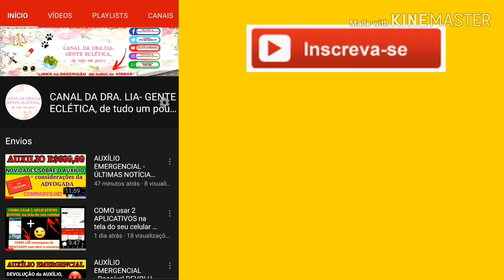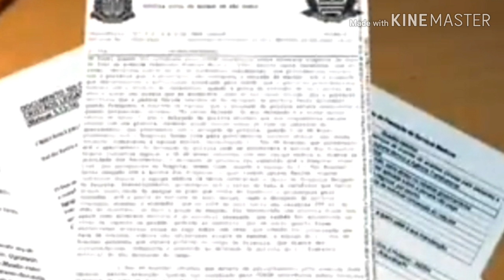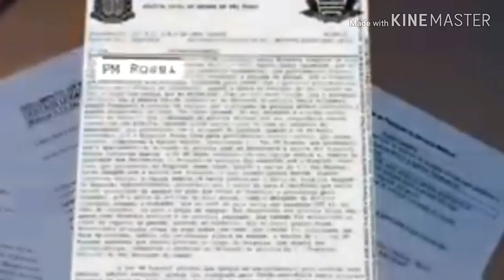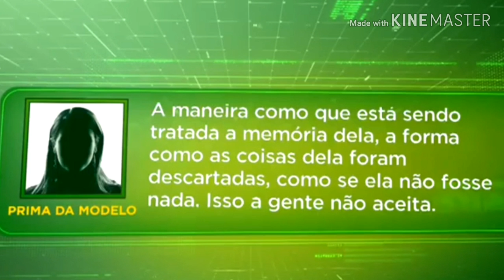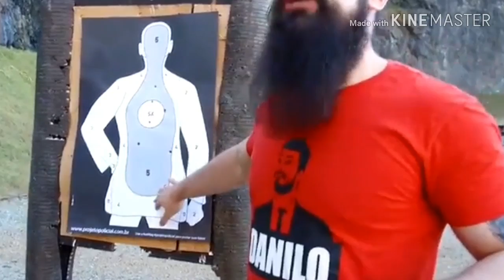🔴DELEGADO ensina sobre a NOIVA? INÉDITO - ADVOGADA explica!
Vídeo #100

*DELEGADO fez da maneira que ele ensina neste vídeo?

🚨Link onde Paulo pede para Juliana ir no apartamento depois e ficar lá (pare no minuto 8:59, dê um print e amplie):